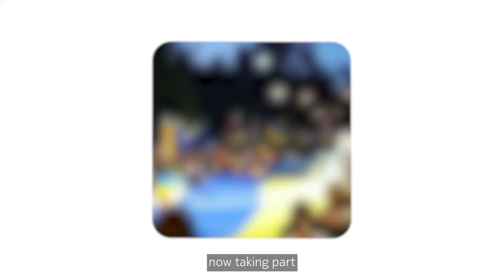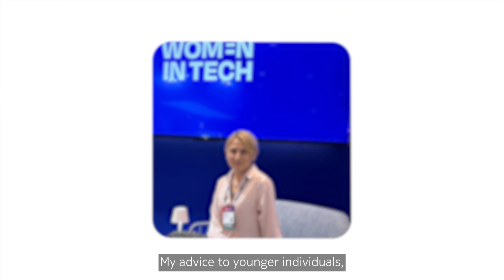Meet Irina, Solution Specialist | Nokia Poland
Meet Irina, a Solution Specialist from Nokia in Poland.  Hear her talk about her role at Nokia, and how she supports other refugees from her homeland in Ukraine.

To find out more about how you can be part of TeamNokia, check out our open positions